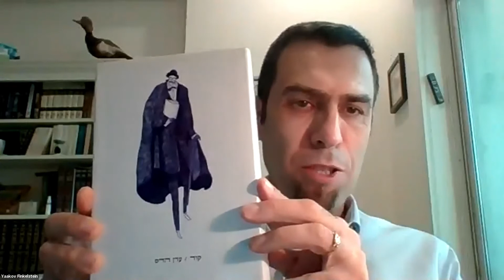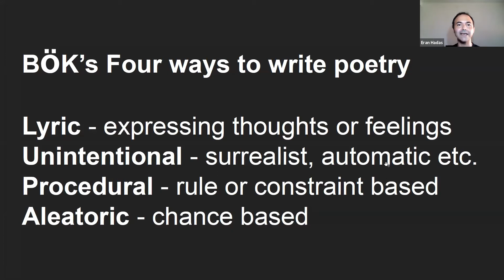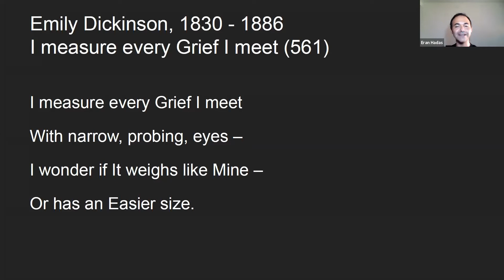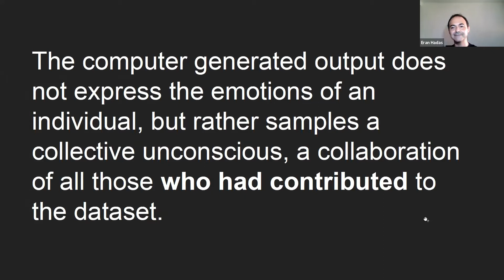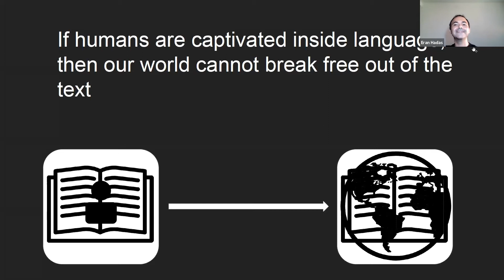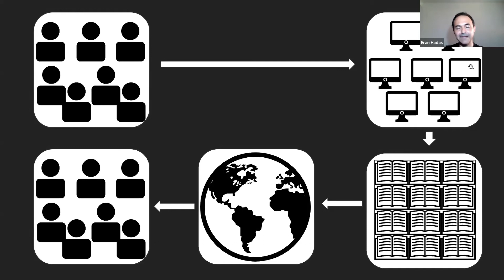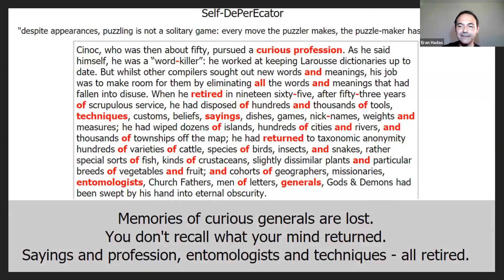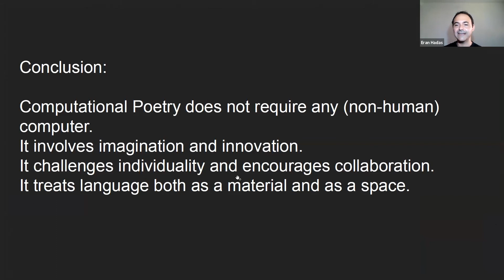Computational Poetry: Technology, Collaboration and the Future of Poetry with Eran Hadas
Have you ever wondered how technology can shape the deeply personal experience of poetry? How can humans and machines collaborate to create new forms and futures for poetry? Embassy of Israel in India, Consulate General of Israel in Mumbai, Literature Live! and Avid Learning present a fascinating live session with Israeli Poet, Author and Digital Artist Eran Hadas. This session is a part of AVID Online’s Words meet Technology –a virtual week dedicated to diverse perspectives on the future of writing. Eran, a Tel-Aviv based digital poet and media artist, has published 8 books. In this fascinating, introductory session, Eran drawed upon his skills and experience as an experimental software developer and poet to outline the motivations, concepts and basic implementations of computer and computer-like methods to read, write and edit poetic texts.